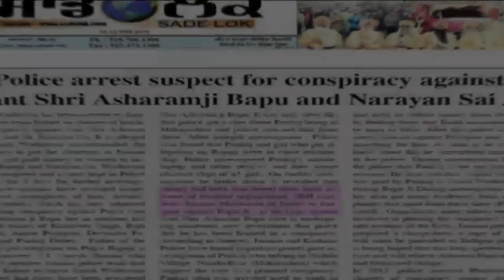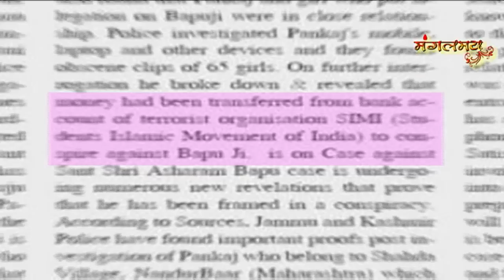बापू जी को फसाने के पीछे सिम्मी और आई.एस.आई जैसे संगठनो का हाथ हैं ।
संत आशाराम जी बापू  को फसाने के पीछे सिम्मी और आई.एस.आई जैसे संगठनों का हाथ हैं , - सतीश अग्रवाल , बी. जे.पी उम्मीदवार हैदराबार (आन्ध्र प्रदेश )